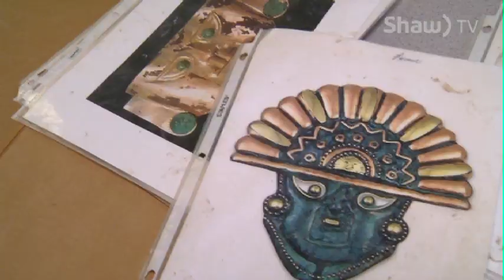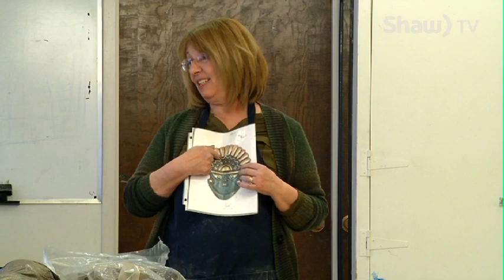Visual Art Classes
The art gallery in St.Albert has an array of programs that they offer to schools and families to get hands on.